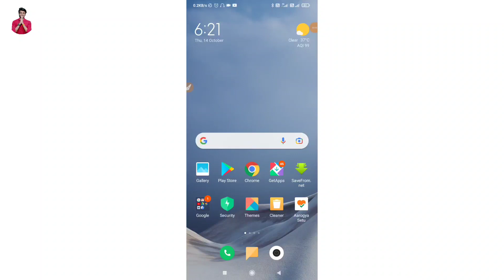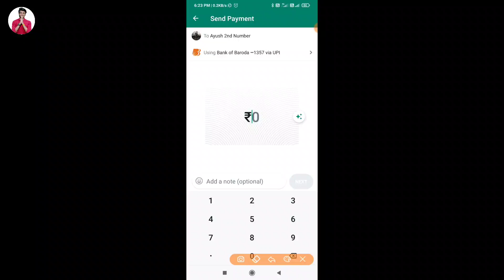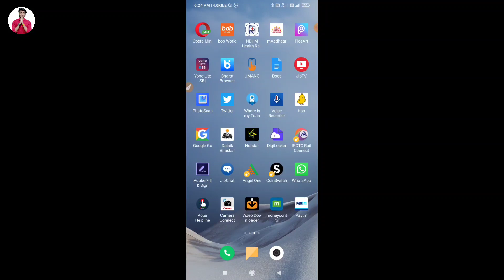Whatsapp latest update 2021 | WhatsApp payment, whatsapp add new payment icon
Hello friend today I am describe that in this video WhatsApp latest update 2021 WhatsApp add new payment icon in chat box.

Hero choubey